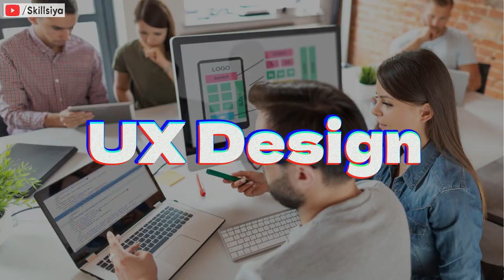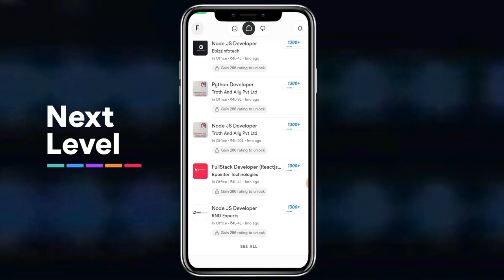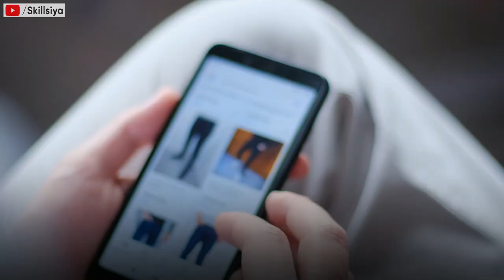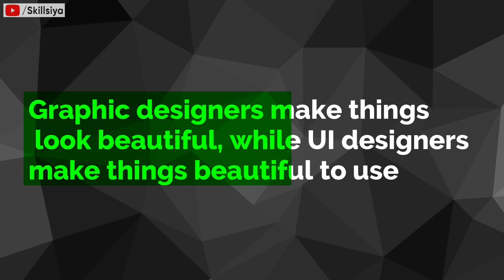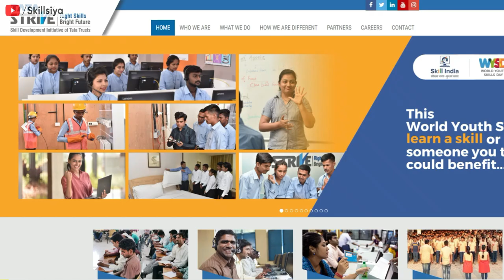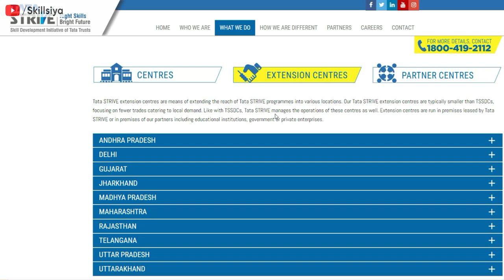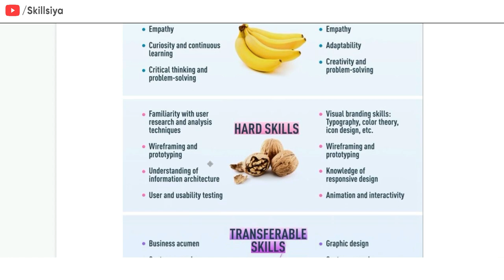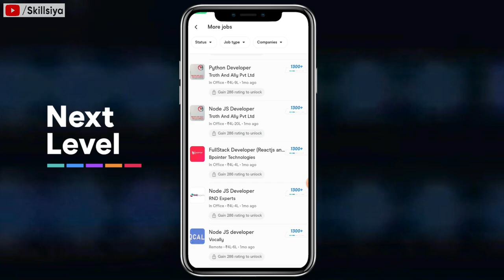TATA UX Design FREE Training & Job | Most In-demand Skills | Earn ₹70K/Month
The best free 10-week UX/UI design program with a job guarantee by tata strive. In this video, we will share the complete roadmap to success, to become UX designer, Take advantage of this opportunity to launch your career in design!

Use Invite Code -   ASH4423 (For Early Access)